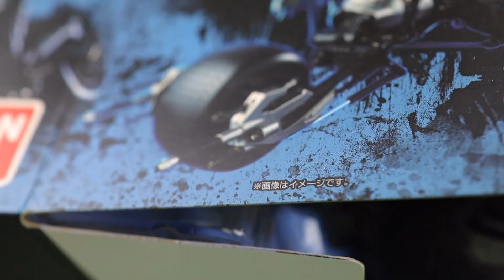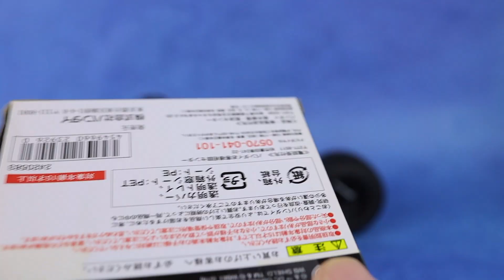S.H.Figuarts セリーナ・カイル & バットポッド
It's presented to the adult who is in a TOY hell.

今回は、映画『ダークナイト ライジング』から、S.H.Figuarts【セリーナ・カイル ＆ バットポッド】の組み合わせです。
セリーナ・カイル、バットポッド共に造形は悪く無いけれど、相変わらず乗せ難いフィギュア。あと、バットポッドの価格が高過ぎですねー。販売価格11,880円（税込）でしたが、サイズ、材質を考慮して4,000円程度が妥当な感じです！マフェックス版も所有しているので、またの機会に比較してみたいと思います！